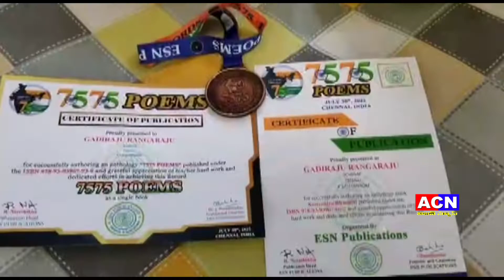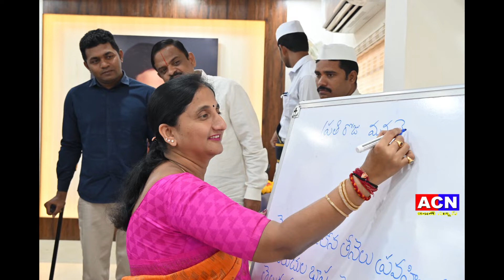29 08 2022 ACN NEWS 02